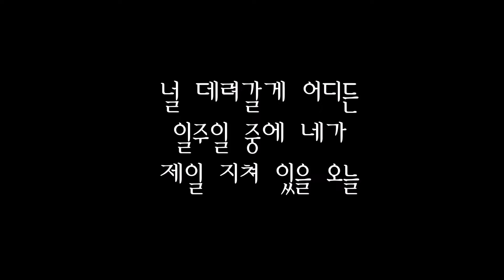널 데려갈게 어디든 (솔향기) 2021.11